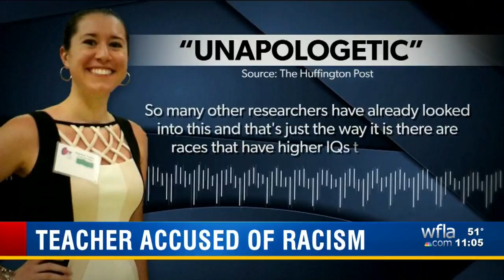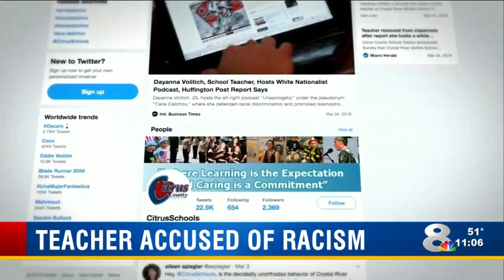Crystal River Middle School teacher with white nationalist podcast awaits decision on future of job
A Crystal River Middle School teacher, accused of spreading racist ideas, is waiting to see if she still has a job.